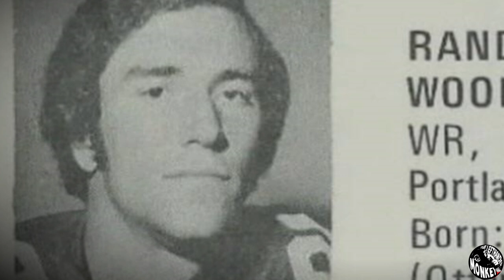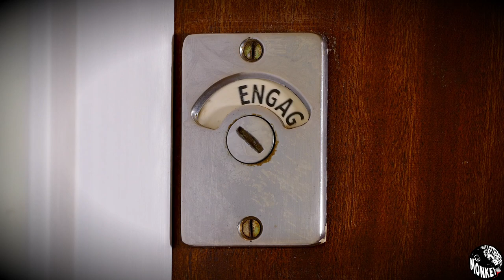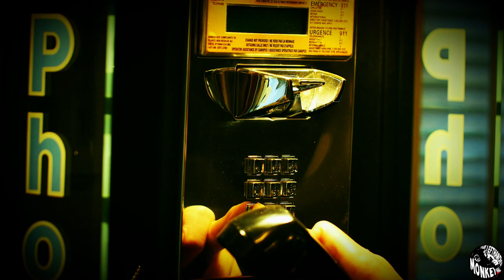The Truly Horrific Case of Randall Woodfield | Serial Flasher turned I-5 Killer Monkey Tales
He worked hard and made his dreams of being in the NFL come true. But, his dark obsession would turn his dream into a nightmare, and he took that nightmare with him down the I-5 corridor.

Official theLeftHandedMonkey Logo T-Shirt on Amazon

Wise by Silent Partner
Event Departure by Silent Partner
Fiery Trail by Silent Partner